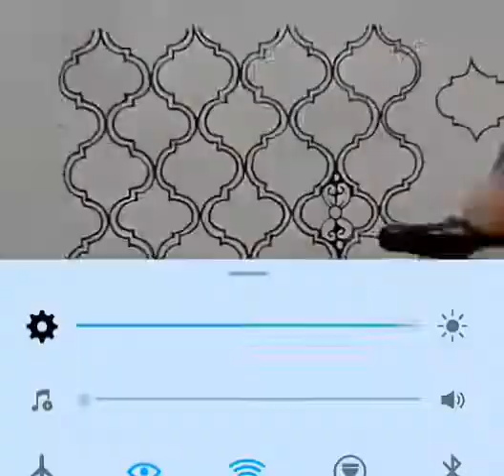how to learn very quickly drowning or art/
It's a beautiful mandala art / very beautiful mandala art / gorgeous easy mandala art .

simple but beautiful mandala art !!🤔?easy mandala art for beginners||dooodle art

Mandala art on Magic Colorful Drawing Book || Scratch Note || Easy Semi-Circle Mandala art

Easy Semi-Circle Mandala art

How to Draw Mandala Art || Semi-Circle Mandala

About the mandala Artform

A mandala is an abstract design that is usually circular. The word 'mandala' translates to a circle in the Sanskrit language. They contain different geometric motifs and shapes that are made with a lot of precision. These designs also hold a great deal of symbolism in Hindu and Buddhist cultures. Coloring mandalas allows the brain to enter a peaceful state and to be focused on filling in the geometrical shapes instead of thinking about their worries.
Traditionally, a mandala is a geometric design or pattern that represents Earth is round space 🌌 is round A mandala is a complex abstract design that is usually circular in form. In fact, "mandala" is like a Earth or space 🚀...

In this video, will teach evryone the traditional art form in a completely new and innovative way where you will be taught about it right from the basics, starting with an introduction to the basics of Mandala Art along with drawing grids. .  experience the art form by this video.

This is a 'beginner and experience -friendly' video .

Materials Required

Pencil
Ruler
Protractor
Compass/ Rounder
Eraser
Pen ( Gel Pen / Fine Liner )

Colorful pencil ✏️
Colorful pen
Marker
Pen in 0.5,0.2,0.05

How to make this art

    You can try and follow this video 📸📷 step by step 🪜 and final result will be amazed you this art is give peace 🕊️ in mind.
It's a very simple yet beautiful 😍 art  drowning.

Instagram I'd
swati_shinde_v